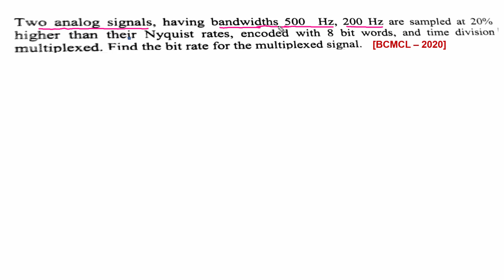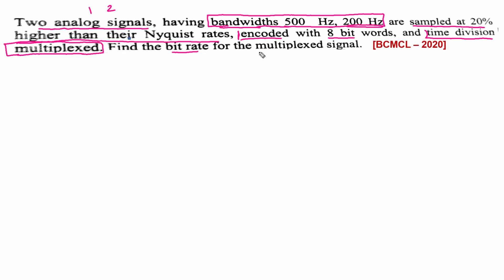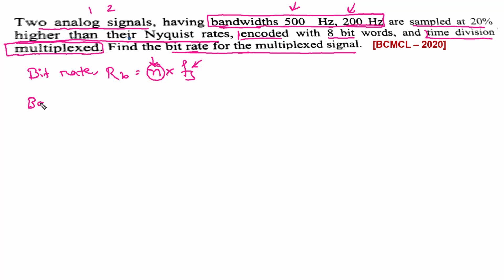Communication System Math Solution || EEE Job Question Solution|| Bangla